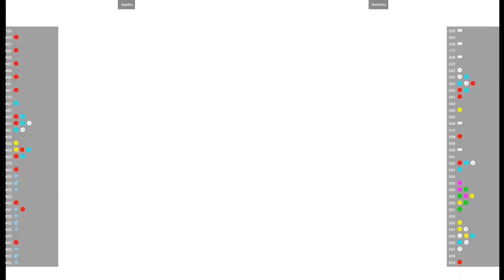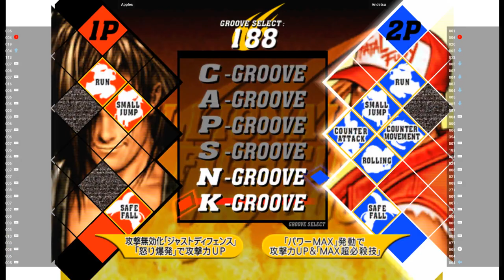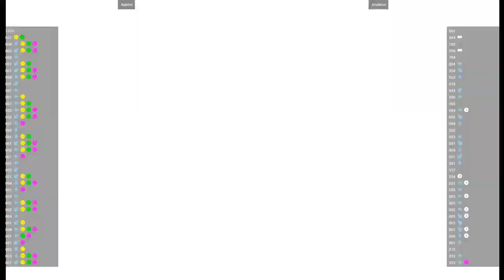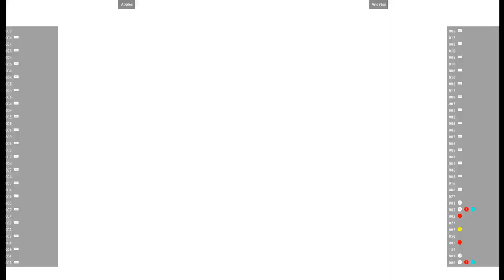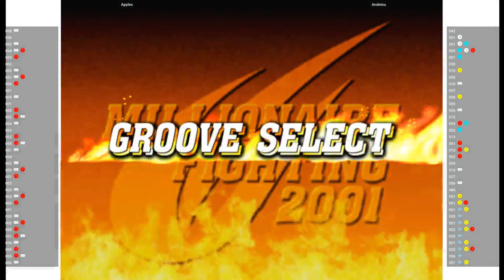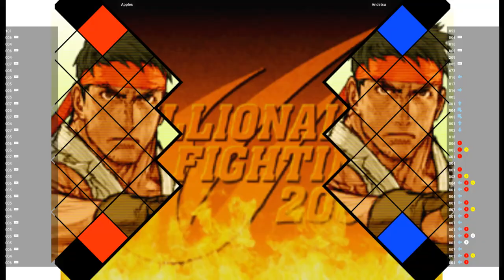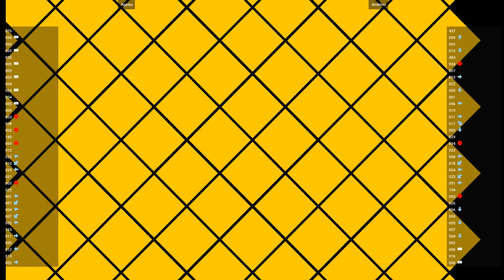CVS2 🕹 Apples VS Andetsu